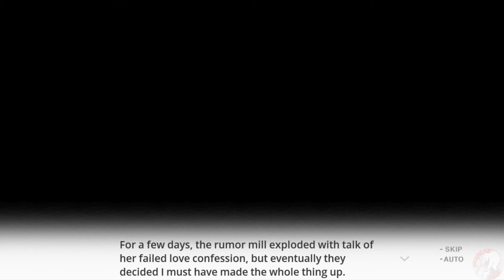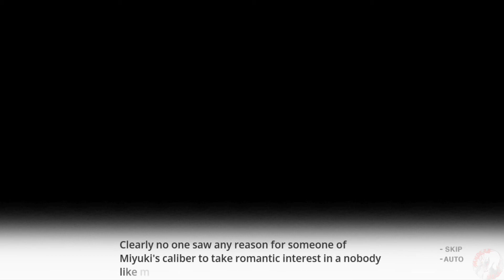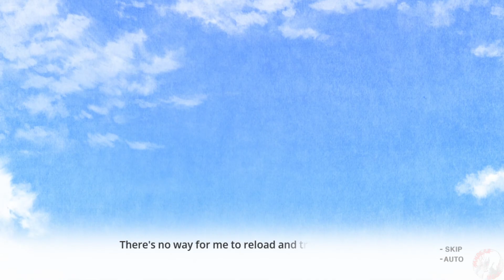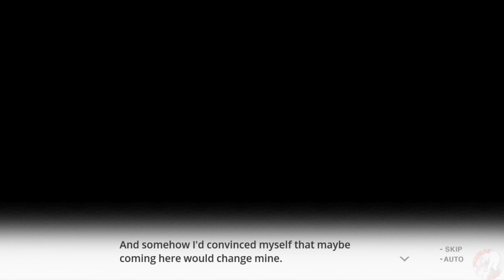Totono: Route A: Part 18: Unspoken Rules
Ah, Aoi left... That is the worst-case IMO. The worst thing that can happen. BUT since we know that people still remember her. That she is still "active" which makes me happy. Well, see her soon~ Anywho if im honest. I wasn't sure what was going on during this whole part. It felt like the game did a soft reset. But the past events stayed. Yuutarou stayed the same as always. I figured Aoi running off while at his place would have affected him some.

But it makes sense I guess. A girl you don't know. Coming and going. I don't think she made much of an impact. Yuutarou is still Yuutarou... Idk if ya know but I didn't understand the joke about the "dirty mag" he found. I think it was a BL mag or something.

More proof that Aoi still exists is the group picture.  AHH Thank god...

Oh yeah, we saw more of the MC's "monologue" this time it was different. I recall something about a staircase of some kind? Choices are meaningless that kind of thing. Anywho~

Ill leave the rest of the video a secret. I hope ya enjoy this video and Ill catch yall later!

I created a blog. Gonna be posting stories and working on a side hobby. I'll post when able. It might be something you would like.

Here is a link to where I got the game. Feel free to support the creators.